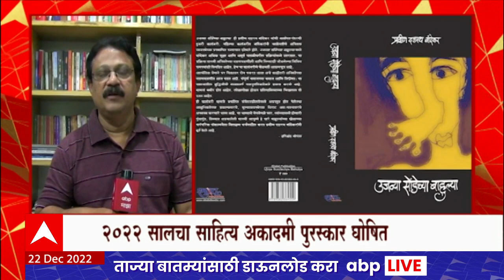Sahitya Akademi Award 2022: प्रवीण बांदेकर यांना ‘साहित्य अकादमी’ पुरस्कार जाहीर